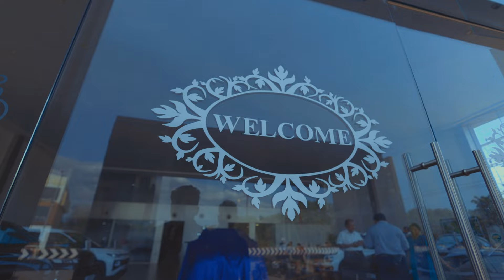Prasanna Nivedha Car delivery Thanjavur - Part 2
Composition : Team  Ak Digitals